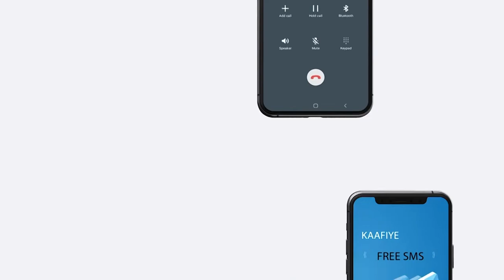Codka Bariga Afrika CBATV:-